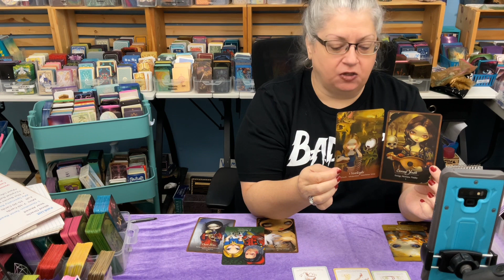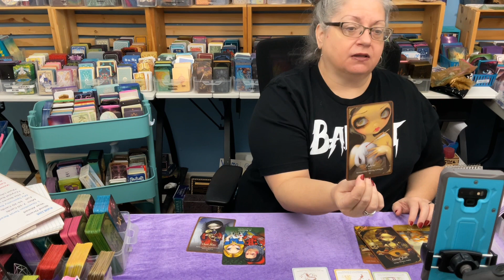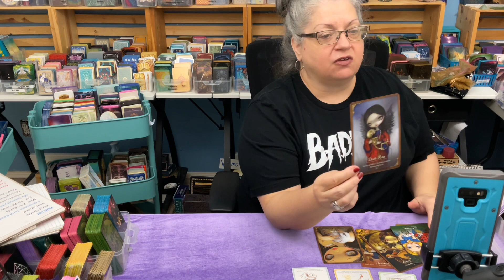Brandy’s blind oracle